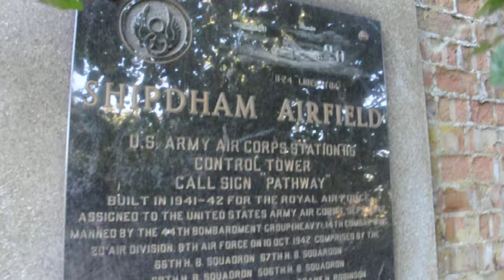Control Tower at RAF Shipdham, Norfolk.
Shipdham Airfield Control Tower, Norfolk on 15 October 2011. One of many WW2 airfields in Norfolk used by the United States Army Air Force it was home to the 44th Bombardment Group.